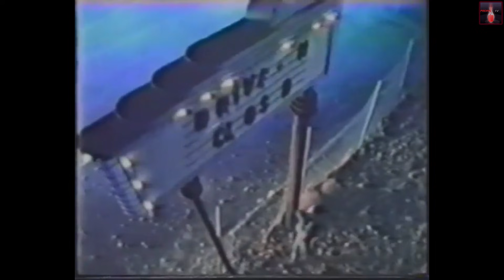Las joyas ocultas de...SUPERNINTENDO- Juegos poco conocidos SNES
Veamos estas joyas ocultas de la supernintendo, juegos poco conocidos o raros que te harán ampliar su catalogo.
Dicho esto, ¡Rescatemos del olvido un puñado de juegos injustamente IGNORADOS del catalogo de la SUPERNINTENDO!:

-pocky and rocky
-skyblazer
-actraiser
-demons crest
-legend
-kagane
-bio metal
-the legend of the mistical ninja
-wild guns
-sos
-nosferatu